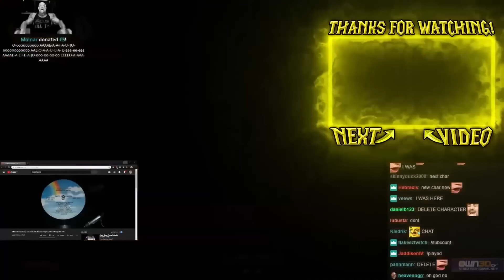*HEAT LEVEL 3* MOLTEN CORE Was NOT What We Expected !!!